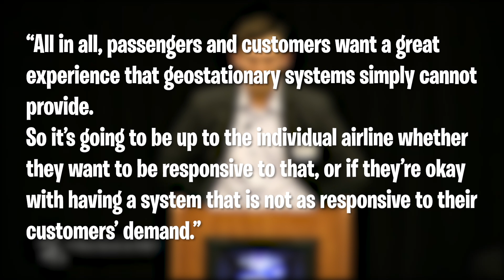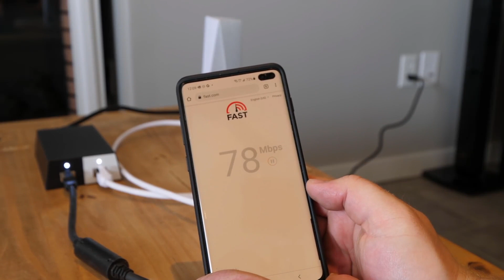Why SpaceX's Starlink Is Coming Sooner Than You Think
There has been some exciting news from Elon Musk’s company SpaceX over the past few weeks. One of those being the news that the growing satellite internet network known as Starlink, which is owned by SpaceX, is in talks with multiple airlines to make SpaceX and Starlink the airlines onboard WiFi provider. This would bring the idea of Starlink from being a home WiFi source, and make it fully functional on airplanes for passengers to enjoy. There are a ton of good things that would come from this if SpaceX is able to solidify the deals, and in today’s video, that is exactly what we are going to be discussing.

First, let’s talk a little bit about Starlink, and what exactly it is. Starlink is a satellite constellation that is currently being set up by SpaceX. This specific constellation has the main goal of providing reliable, high-speed WiFi to consumers, more specifically in rural homes. So what is the plan for Starlink WiFi on airplanes? It was announced at a conference in early June of this year that expanding Starlink and incorporating it onto airlines is currently being discussed. This comes as big news, especially since Starlink is currently in its beta form.

As of right now, SpaceX is in talks with several established airlines. They apparently have their own aviation product in development, which they have also done demonstrations with as a way to get the product finalized in the “very near,” future.

Musk’s company argues that his low earth orbiting satellites are better equipped to provide reliable and fast WiFi to airline passengers. Jonathan Hofeller, the SpaceX vice president of Starlink and commercial sales is quoted as saying “All in all, passengers and customers want a great experience that geostationary systems simply cannot provide. So it’s going to be up to the individual airline whether they want to be responsive to that, or if they’re okay with having a system that is not as responsive to their customers’ demand.”

What he means by this is simple, the fact that Starlink’s satellites are going to be moving at such a high speed, the global coverage they will provide will be a lot easier for the airlines to rely on when compared to a satellite stationed over a specific area. That satellite may have a reliable signal when close to that area, but once you are out of range, you better hope that there is another one on the same system that can pick you up. Otherwise, you will be without WiFi for that portion of the flight.

Starlink being so vast and spread apart, yet constantly moving is going to supply a strong signal no matter where you are connecting from. And who doesn’t want that? Especially on a flight that may last for hours and takes you halfway around the world.

Starship is SpaceX’s idea of a fully reusable, two-stage-to-orbit super heavy-lift launch vehicle that has been under development for some time, and has recently gone through its fifth test high-altitude test flight from Starbase in Texas. With how low the production cost is for Starlink, which currently is estimated to be around $250,000, it wouldn’t surprise anyone if at least a few were included in the earlier phases of orbital test flights for Starship. Especially since once the Starship is fully approved and tested, it will be capable of deploying 400 Starlink satellites per launch. That’s almost seven times more than the Falcon 9 has managed over the course of multiple missions.